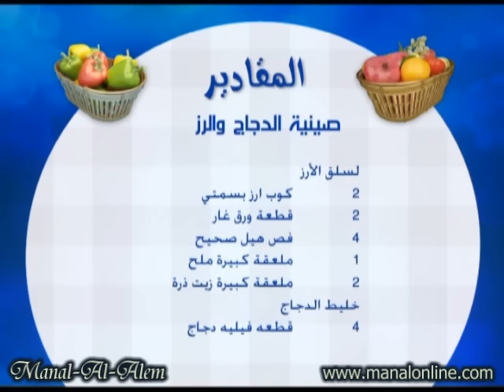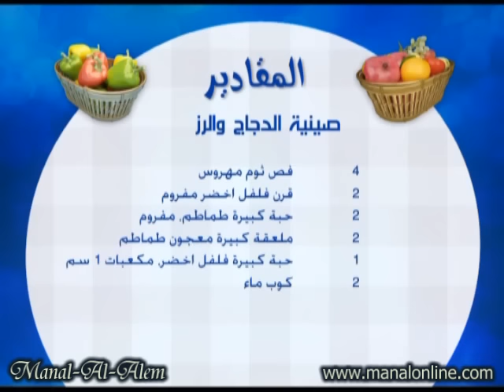صينية الدجاج والرز - مطبخ منال العالم